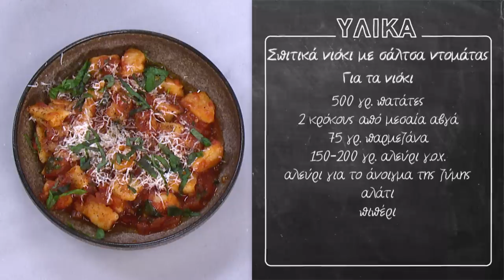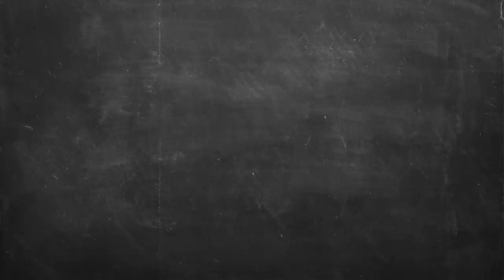Σπιτικά νιόκι με σάλτσα ντομάτας Επ. 22 | Kitchen Lab TV | Άκης Πετρετζίκης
Σπιτικά νιόκι με σάλτσα ντομάτας | Spitika nioki me saltsa ntomatas | Άκης Πετρετζίκης TV

Production: Akis Petretzikis Ltd.
Παρουσίαση: Άκης Πετρετζίκης TV
Σκηνοθεσία: Πάνος Γεωργίου
Αρχισυνταξία: Τζίνα Γαβαλά
Διεύθ. Φωτογραφίας: Γιώργος Μιχελής
Οργάνωση Παραγωγής: Διαμαντής Αρακάς
Εμπορικό Τμήμα: Mary-Rose Ανδριανοπούλου,  Ζωή Κωνσταντοπούλου
Β. Σκηνοθέτη: Πολύβια Μενοίκου
Τεχνικός Προϊστάμενος: Θ. Σαββάκης, Βασίλης Καρυπιάδης Ο.Ε.
Σκηνογραφία: Αναστασία Χαρμούση
Γραφικά: Παναγιώτης Πατσιαούρας

Sous Chef: Μάρκος Παπακωνσταντίνου
Βοηθός Sous Chef: Λευτέρης Αντωνίου
Βοηθοί Κουζίνας: Κωνσταντίνα Χανδρινού

Διευθ. Παραγωγής: Φώτης Κοντογιαννόπουλος
Floor Manager: Διονύσης Κυπριώτης
Οπερατέρ: Νίκος Μπελέσης, Δημήτρης Τοκούρογλου
Χειριστής Ρομποτικής: Νίκος Κουρέας
Χειριστής Cam Rail: Παν Παν
Ηχολήπτης: Κωνσταντίνος Κουράτος
Μοντάζ: Ειρήνη Κεφαλά, Ηλίας Αποστολίδης, Claudia Sprenger
Βοηθός μοντάζ: Μαριάννα Πετρίδου
Ηλεκτρολόγος: Μάκης Λάντος
Εκφώνηση: Τζίνα Γαβαλά
Ενδυματολόγος: Αλέξης Φούκος